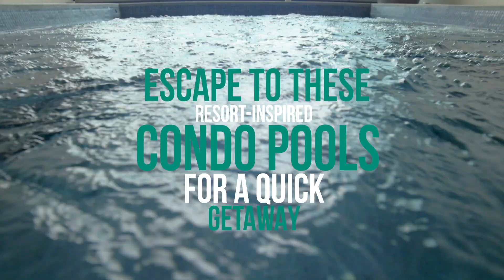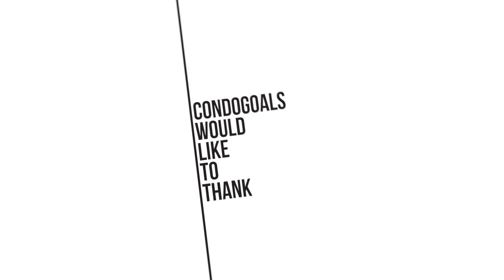Condo Goals Amenities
Got the post-vacation blues? We might have found the cure. Check out some of the most relaxing condo pools tucked within the metro!

For more Condo Goals content, follow @condogoals on Instagram.